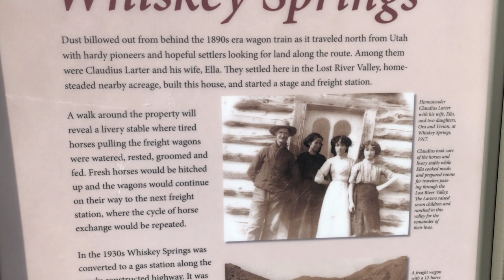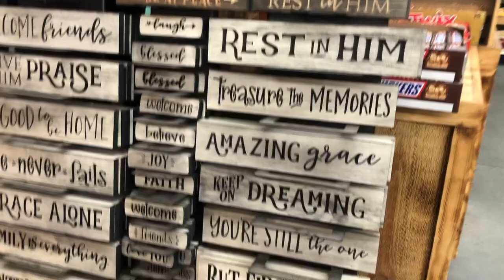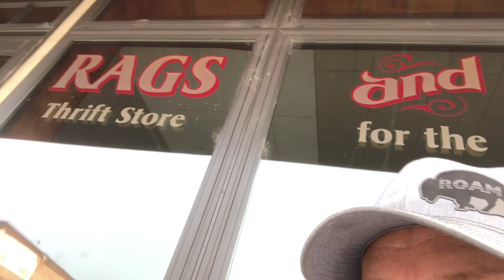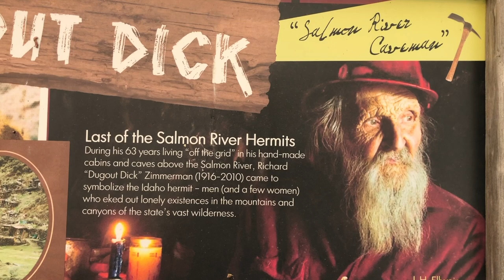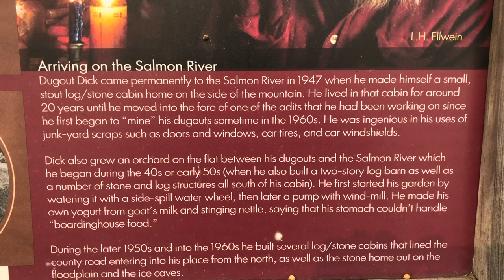Dugout Dicks House, and Visiting AMISH Store in Salmon,ID!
We see some cool stuff while ditching my brother in salmon,ID